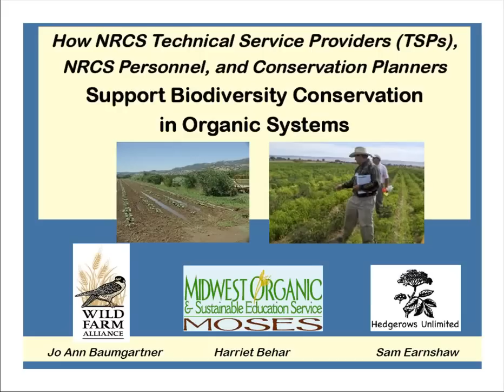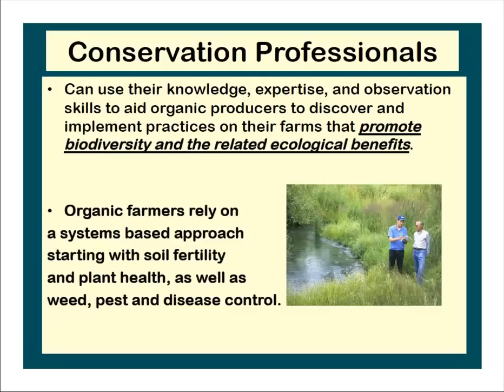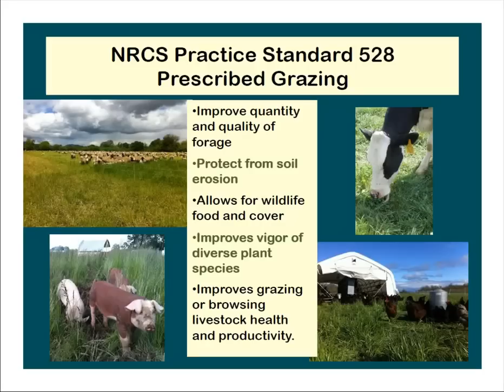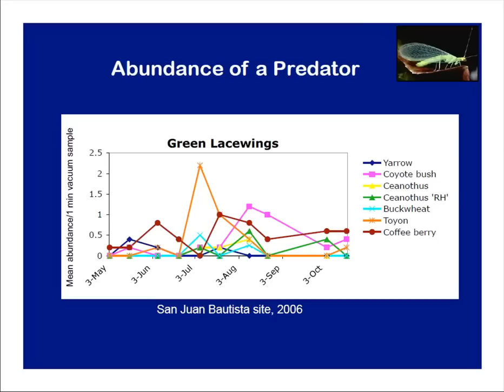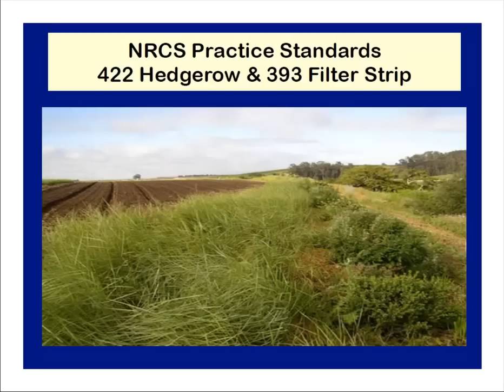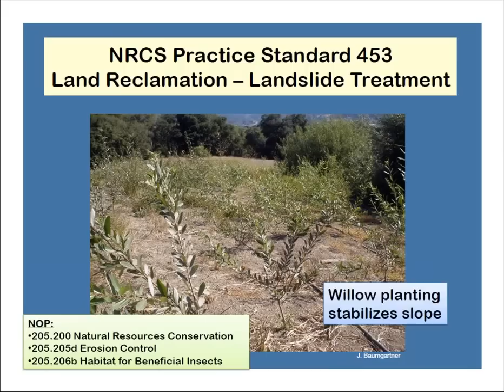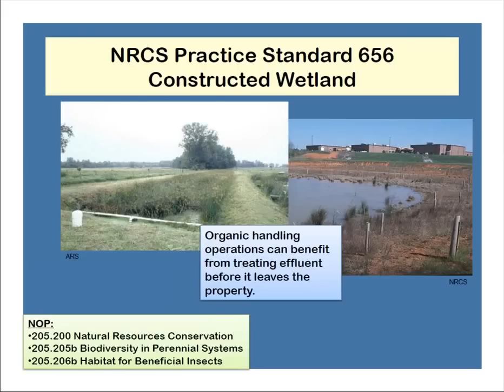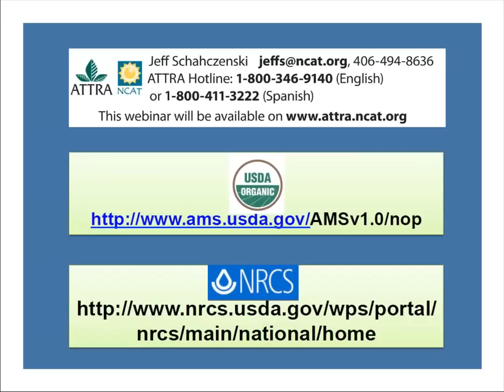How NRCS Technical Service Providers (TSP) Can Support Biodiversity Conservation in Organic Systems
This webinar covers how TSPs, NRCS personnel, and Conservation Planners of all types can promote sound environmental practices that enhance biodiversity conservation and improve the production capabilities of organic farm, ranch, wild crop harvest, and handling operations.

National Organic Program (NOP) regulations require the conservation of soil, water, wetlands, woodlands, and wildlife resources. Recently, the NOP modified its auditing of organic certification agencies, which is resulting in more scrutiny being paid to conservation by organic operations.

This webinar discusses how conservation professionals can instruct existing and transitioning organic operators to maintain and improve the natural resources on their working lands through the use of NRCS practices.

The webinar presenters are Jo Ann Baumgartner of Wild Farm Alliance (WFA); Harriet Behar of Midwest Organic and Sustainable Education Services (MOSES); and Sam Earnshaw of Hedgerows Unlimited.